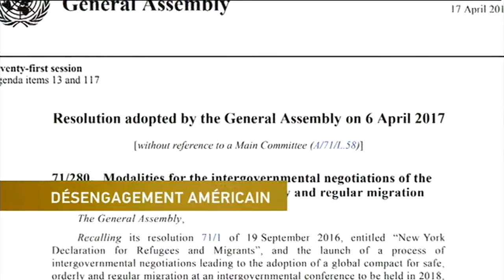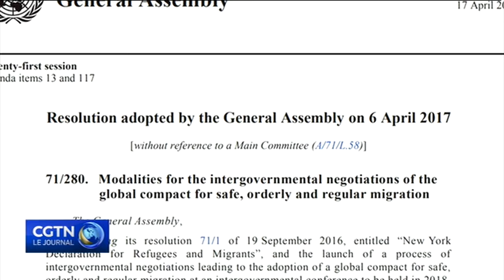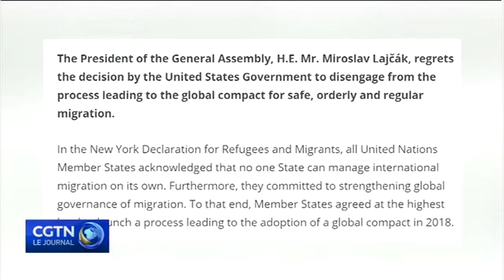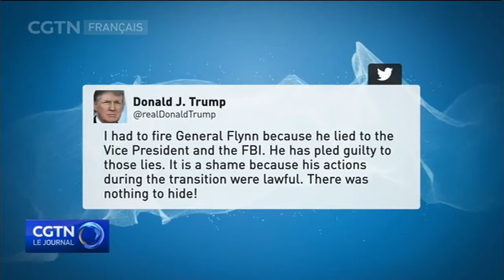Le journal du 20h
CCTV Le journal 20h 12/04/2017